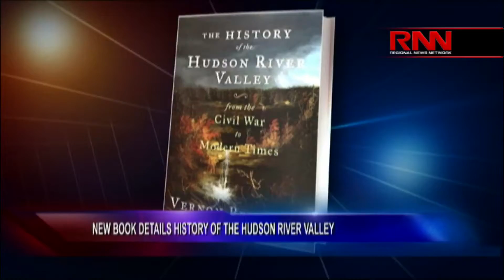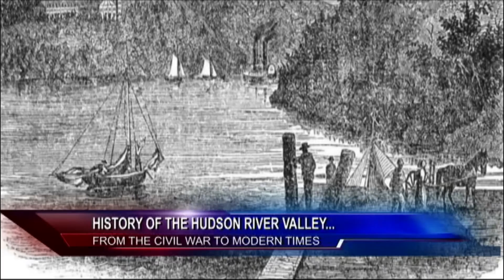Vernon Benjamin; Author, The History of The Hudson River Valley (Part 1 of 2)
The Hudson River has a fascinating history. Wars have been fought there.  Fortunes have been made there. Natural beauty can be found there.  A new book details all of that over the past century and a half.  It's called The History of The Hudson River Valley, From The Civil War To Modern Times.